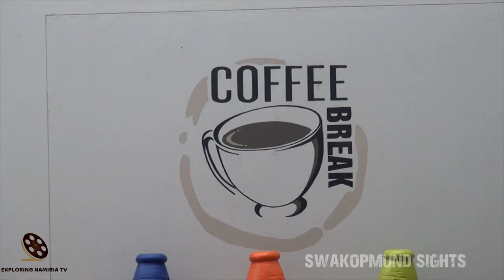Plaza Hotel, central Swakopmund, west coast of Namibia, southern Africa, 2016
Plaza Hotel Swakopmund November 2016 video. The hotel is located in the heart of small coastal resort town in Namibia.

Plaza Hotel address:

42 Libertina Amathila Ave., Swakopmund, Namibia

Swakopmund Plaza Hotel & Conference Centre is ideally located in the heart of Swakopmund and surrounded by a number of historic buildings and restaurants providing you with the best base to explore Swakopmund from! The hotel offers a variety of 6 room types including stylish comfort rooms, suites, family rooms and an unique luxury suite. Our friendly staff will always be happy to provide additional information on local services, shopping, activities and nearby attractions at your request.

The multi conference & event centre is fully equipped with the latest technology and convertible into more that 30 setups and can cater for 6 to 240 people. The perfect venue for seminars, conferences and all other kind of events.

Accommodation

From a unique luxury suite to to an economical family unit, Plaza Hotel have something for everyone! We are sure that you will find the right accommodation, right here.

All Plaza Hotel rooms and apartments have the following amenities available:

         •   Free parking at the hotel
         •   24 hours reception
         •   Relaxing lounge and bar area with roof balcony showcasing views of the city
         •   Booking service for restaurants, taxis & transfers
         •   Activity consultant & booking service
         •   Free high speed internet
         •   Desk with power source
         •   Mini bar, room safe and hairdryer
         •  TV and telephone
         •  Tea and coffee station
         •  Delicious breakfast

Swakopmund Plaza Multi Conference & Event Centre

On the ground floor you will find our conference hall. Fully equipped with the latest technology and able to convert into more that 30 setups, catering for 6 - 240 people!
Enjoy your corporate function or conference in one of our variety of venues. Sit down with our competent event co-ordinator and have a function tailor made to your requests. For conferences, board meetings and functions, we have a versatile venue suitable for all your needs. We are able to assist with accommodation and also provide buffet meals when required.

For team building functions and recreational breaks we have more than 20 different activities on offer!

Swakopmund Plaza Multi Conference & Event Centre is the perfect venue for weddings, seminars, conferences, trade shows and other events.

COOPERATION:
2. Watch it in our compilation
3. Get links and views to your channel

Soundtrack:
A Walk Into Space
by

EQUIPMENT | ОБОРУДОВАНИЕ:
AERIAL: DJI PHANTOM 3 PRO | DJI MAVIC PRO
PHONES: IPHONE XR/12 PRO | XIAOMI REDMI NOTE
VIDEO CAMERAS: SONY HDR-CX360E | PANASONIC HC-X1